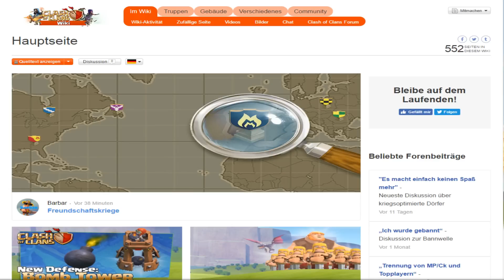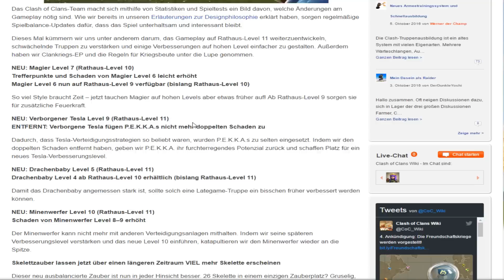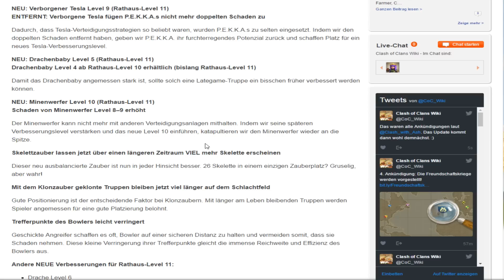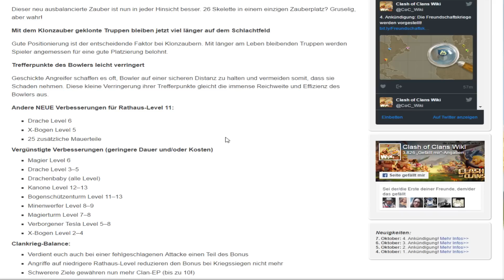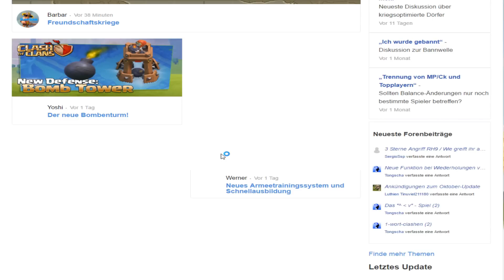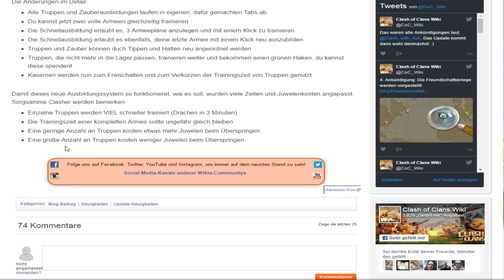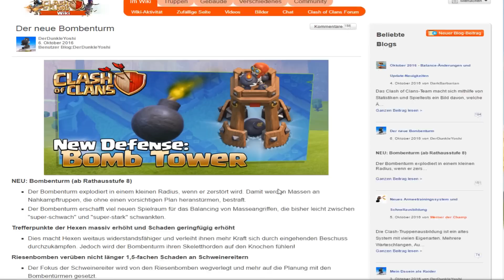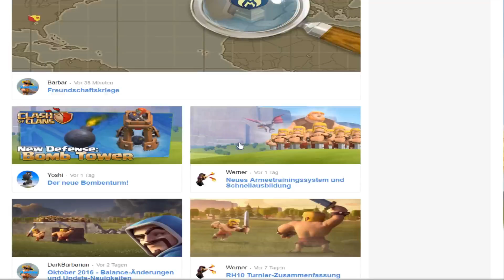DAS GRÖSSTE UPDATE ALLER ZEITEN - BOMB TOWER - NEUE TRUPPEN LEVEL UND VIEL MEHR - CLASH OF CLANS